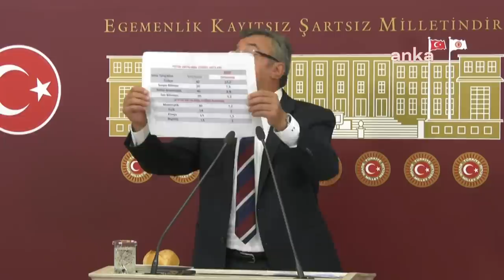ENGİN ALTAY BASIN TOPLANTISI 19/07/2022